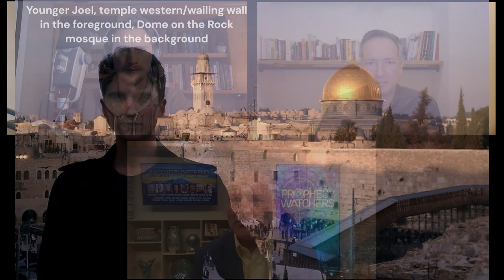Episode 32 _ Prophecy, Red Heifers, and Israel with Mondo Gonzales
Mondo Gonzales of @prophecywatchers joins @MysteryBibleOn to explain What In The World Is Going On in Israel.  We discuss Biblical prophecy, the rebuilding of the Temple in Jerusalem, Red Heifers, and more in this thoughtful consideration of Christian responses to current events.

Get your copy of Mondo's new book "The Red Heifer Ritual: The Last Piece of the Third Temple Puzzle" here on Prophecy Watchers:

or here on Amazon

to find the audio links to our podcasts.